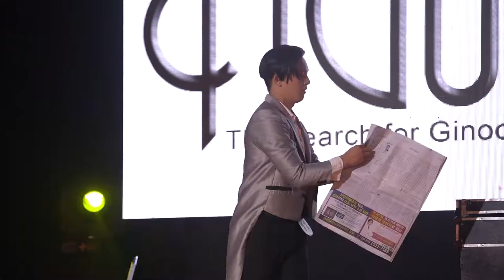Figuras 2021 Talent Competition Batch 5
Ginoong Sariaya 2021 candidates showcasing their talent presentation.